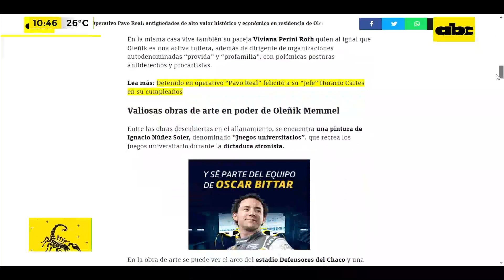Operativo Pavo Real: Valiosos cuadros en residencia de Oleñik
La residencia de Carlos Andrés Oleñik Memmel, uno de los detenidos en el marco del Operativo Pavo Real, y Viviana Perini Roth podría tener más antigüedades de importante valor histórico y monetario que un museo, según los expertos. Pinturas, cuyo lote completo, podría costar más de US$ 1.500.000 fueron halladas en la sala del ahora detenido.